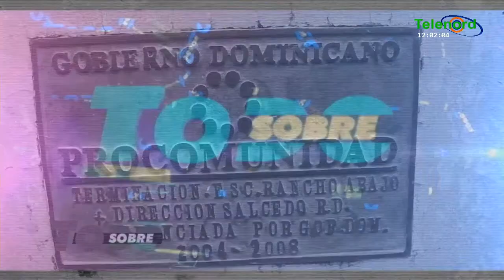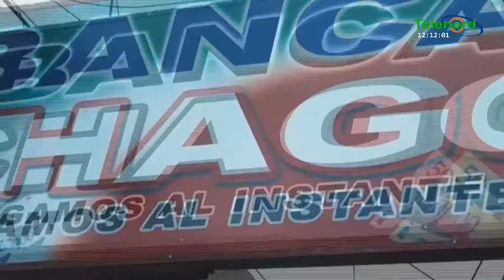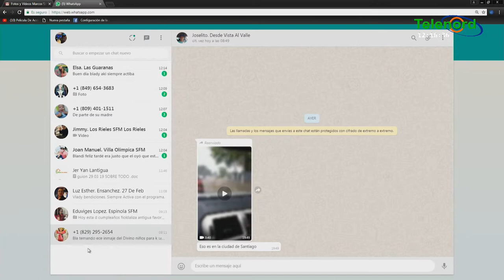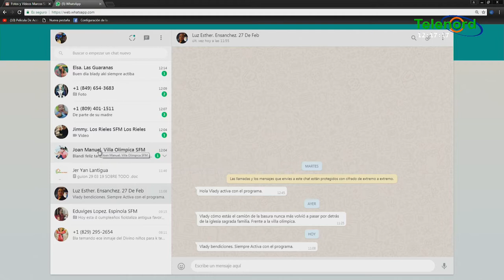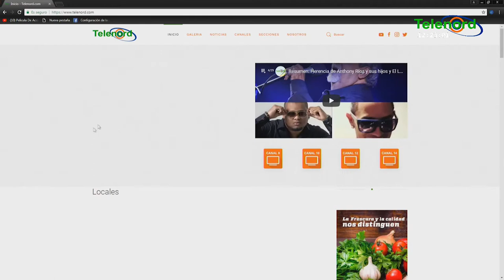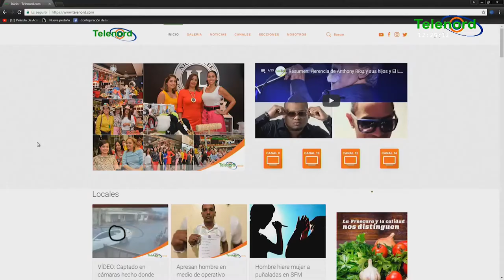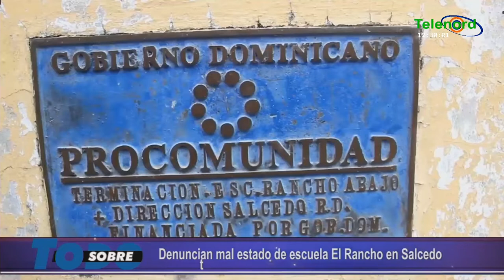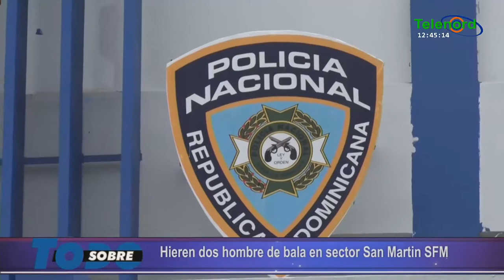Sobre Todo viernes 29-03-2019